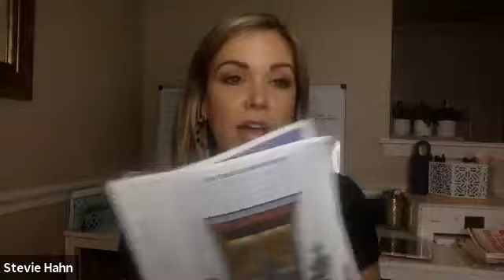Mastermind Call 10/9/19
Discussing listing presentations, what to bring, how to provide value and how to win that listing!
Join us every Wednesday 7pm Eastern

-Stevie